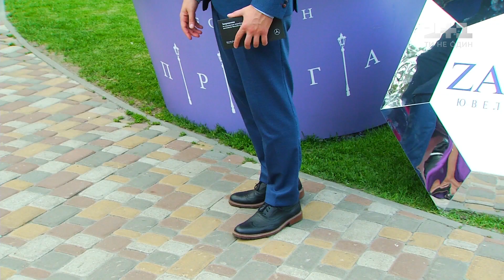ТОП 3 холостяки: Єгор Гордєєв, Ivan NAVI та Богдан Юсипчук розповіли, як полонити їхні серця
Володар титулу "Містер світу" та актор Богдан Юсипчук шукає кохання в Інтернеті. Ведучий "Сніданку з 1+1" Єгор Гордєєв не може знайти собі пару через власний характер. А зірка Галичини – співак Ivan NAVI – пережив справжню любовну драму і розірвав заручини. Трійка найзавидніших зіркових холостяків шукають наречених: як підкорити їхні серця – дивіться у сюжеті.